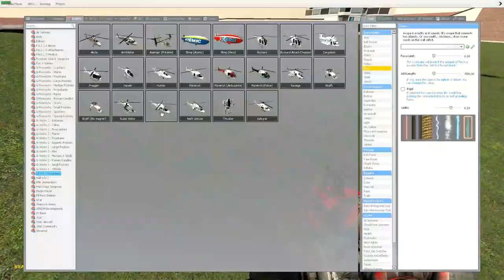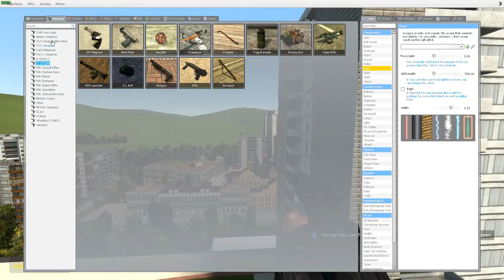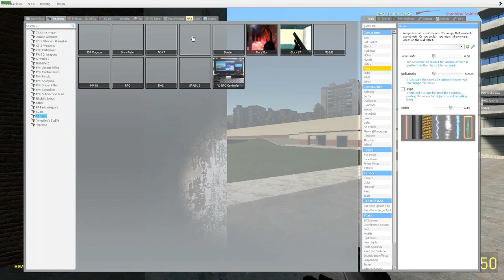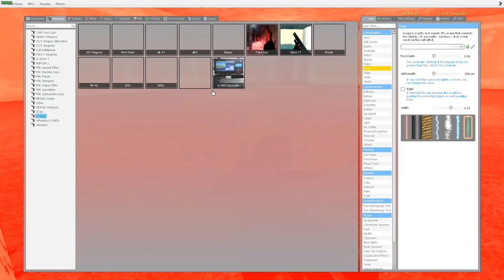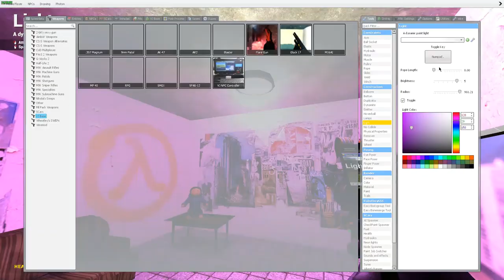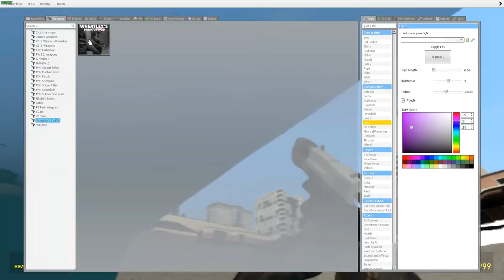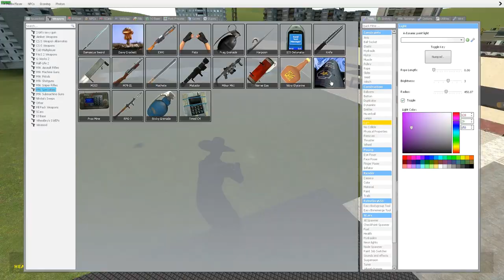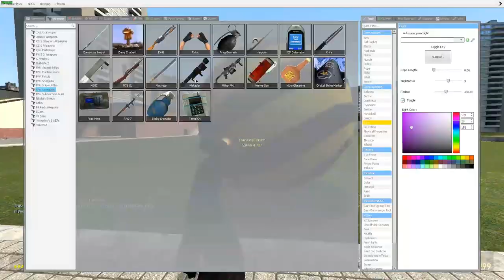KID BREAKS KEYBOARD IN GMOD! | "I AM AMBULANCE"! | GMod Trolling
In this video me, Sleezy and Mac 10 troll this 6 year old kid with ULX commands. We crash his game and he breaks his keyboard lol. We also get a little cameo from his mom XD. Enjoy!